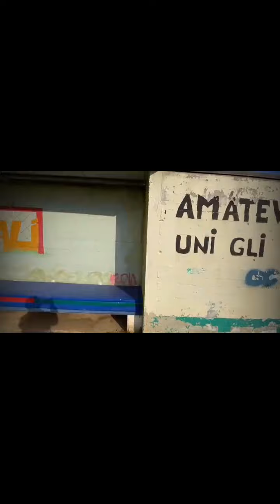IERI E OGGI - EPISODIO 1: L'ORATORIO PARTE I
1968: Nasce l'Oratorio san Giovanni Bosco di Osio Sotto😍

L'oratorio sono le relazioni che nascono in questo luogo, sono le persone che lo vivono, le amicizie che qui so sono create, le emozioni che abbiamo provato, le risate, le cavolate, le confidenze, il desiderio di essere felici e di farlo insieme, e di riuscirci grazie a Dio... questo è l'ORATORIO🔥
Ed è per questo che amiamo questo luogo... perché chi lo frequenta lo rende il POSTO PIÙ BELLO DEL MONDO🤩🔝

E a voi manca l'oratorio?